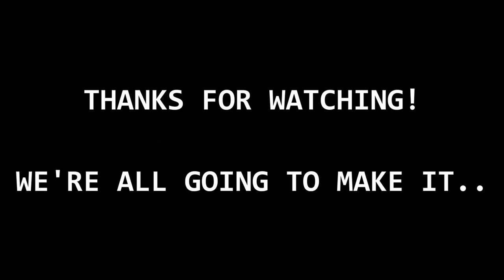196lbs to 226lbs | 30lbs gained in 4 months! Natural bodybuilding dirty bulk transformation.